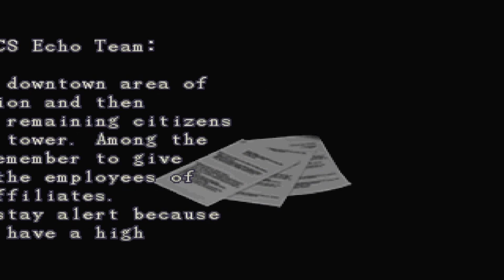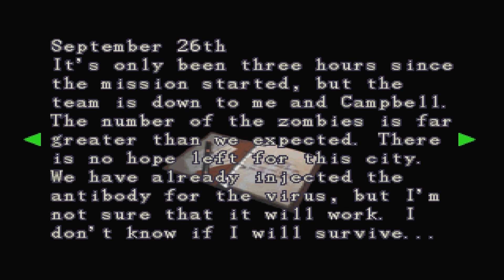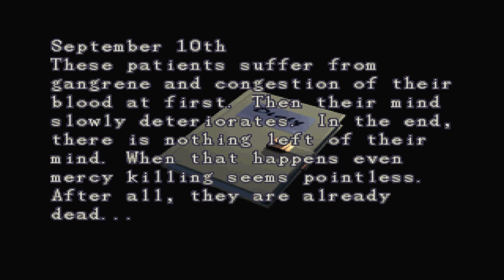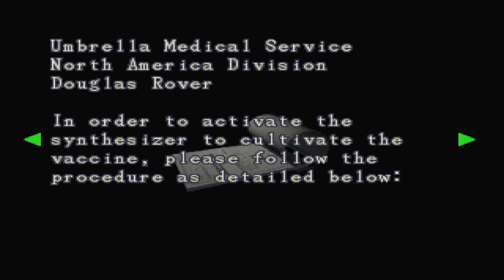Resident Evil 3: Nemesis ᴴᴰ #03 | HARD MODE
► Ihr wollt mehr davon? Dann zeigt das es euch gefällt! :)

Jill ist in Raccoon City gestrandet. Es wimmelt nur so von Zombies und anderen mutierten Kreaturen die ihr an die Wäsche wollen. Wir begleiten Sie auf ihrer letzten Flucht durch die Stadt.